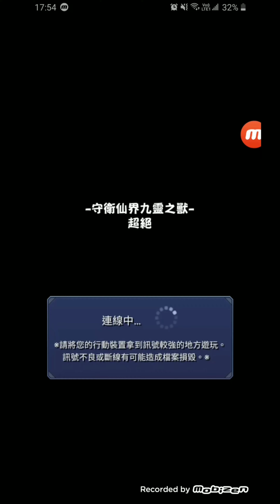【怪物彈珠】Two for All醬，你們不要再玩壞關卡了啦(*´Д`)つ))´∀`)《200訂閱回饋請看資訊欄》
《200訂閲回饋參加資訊》
時間：現在開始直到破200訂閲
獎品内容：禮物轉蛋10連【5名】
參加方法：點入網址進入Google表格
填寫完資料後即可
活動完結後呢，我會找一天開直播抽出幸運兒的哦
大家記得踴躍參與哦
安安我，大家好，歡迎來到DJbitoics 我是一個來自香港的Youtuber 注重於拍手機游戲的影片 也同時非常的喜歡動漫 希望大家多多支持
Hello Everyone , wellcome to DJbiotics I’m a Youtuber from Hong Kong Putting efforts on mostly moible games I love anime at the same time I hope to get your support , thank you.